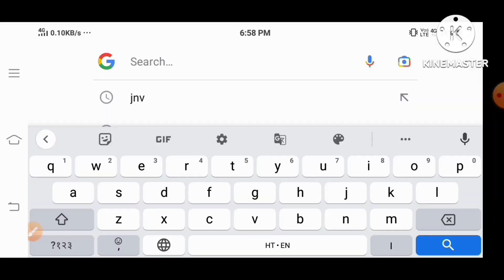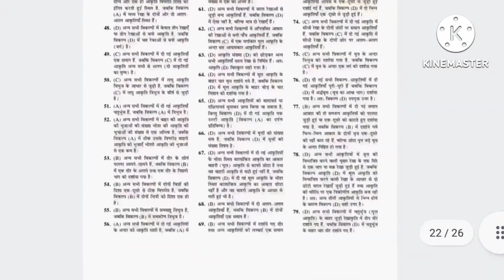⛔Jnv 29 April important question.